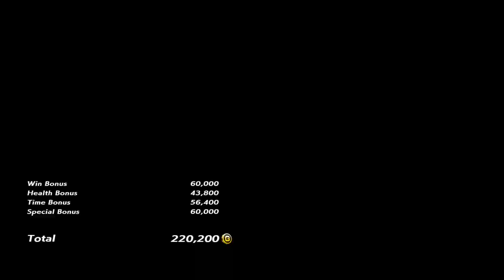TEKKEN™7_King Law LioNHearT Samurai Ace vs. Josie 3